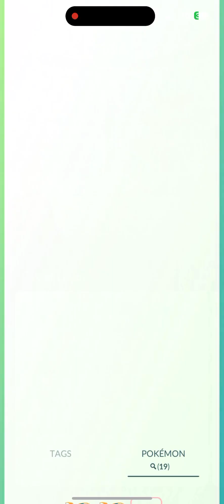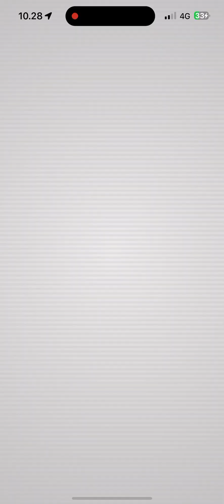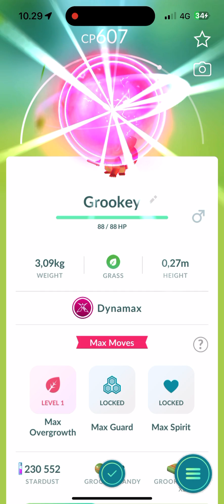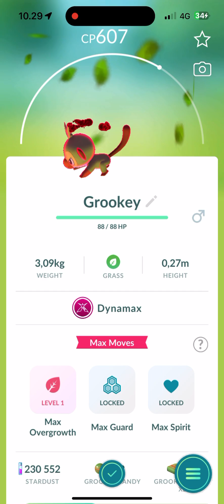Pokemon GO - Max Battle - Dynamax Grookey (iPhone 15 Pro Max) Pokémon GO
Pokemon GO Max Battle - Dynamax Grookey
Pokémon GO Max Battle - Dynamax Grookey

apple iphone 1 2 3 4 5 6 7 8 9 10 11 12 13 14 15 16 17 x xr pro max c telia elisa dna radiolinja radio linja power gigantti pelit games puhelin luuri zte motorola one plus plus one nothong blackberry iOS mobiili moi netti peli go how to download miten ladata pg free ladataan best install add asentaa asenna gaming best app application find search crack long final android end gameplay blast winter play through endgame pelataan entertainment phone mobile cell rare hard to center find gold treasure 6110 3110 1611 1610 n81 e75 communicator seasons spring antique arts summer camp classic fall retro gaming autumn pgfree sony seek find software cracked samsung movie cracker cracking puhelimeen nmt gsm pop nokia puhelimessa kauppa shop buy osta bought hd 4k hdmi antenna ostettu honor xiaomi retroilu retroilua vanha klassikko classic a is the on in no yes top under by from for an är or paras kärki kyllä oy ab tmi angry rolegame roleplay rpg dream evolution space seasons star friends secret golden gift gifts viikinki queen king vikings role
pokemon go shiny rare event catch ash champion tournament talent candy coins daily rewards reward monthly weekly week month poke ketchum friends pokémon misty serena card cards kortti kortit anime kanto charizard squirtle bulbasaur pikachu